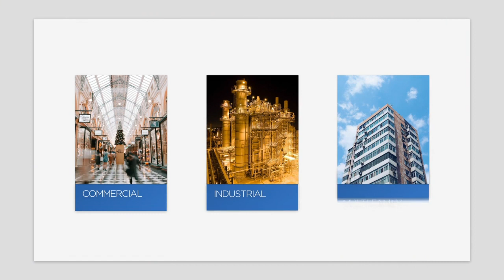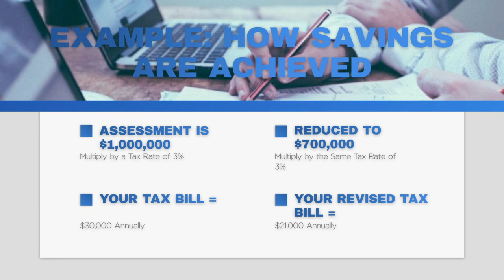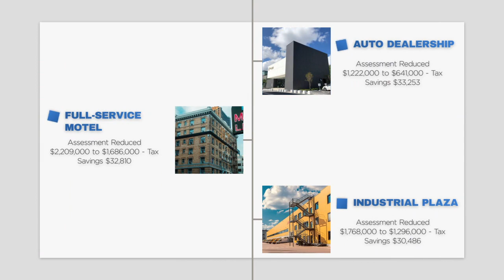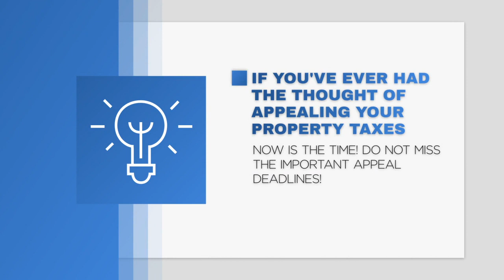What we do- Explained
What do we do here at Navitax? How can we save you money?

Find us on:
navitax.ca